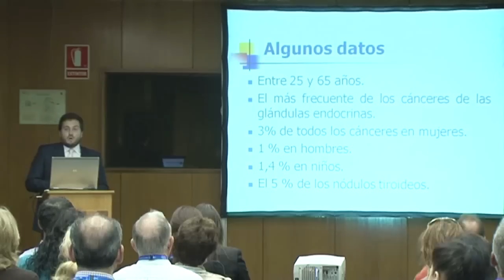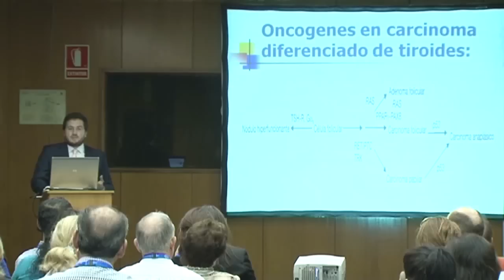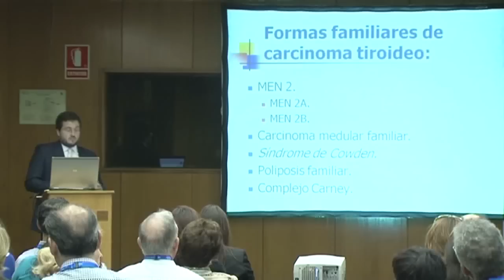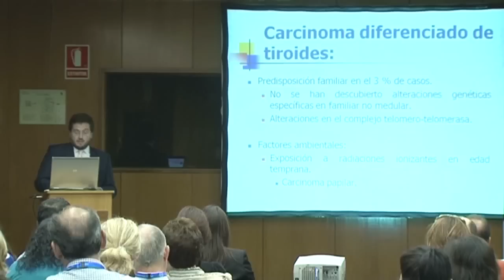¿A quién afecta el cáncer de tiroides? Dr. González Losada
El Dr. González Losada explica los factores de riesgo para desarrollar un cáncer de tiroides